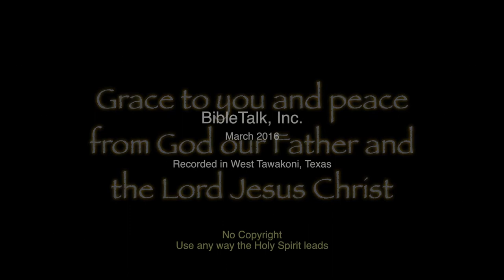The Sermon on the Mount: A Faithful Witness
The greatest opportunity that we have to show the truth of the gospel, the mercy and the grace of God, is to pray FOR our enemies in the midst of persecution. It was that same love that poured forth from Jesus on the cross; 'Father, forgive them.'